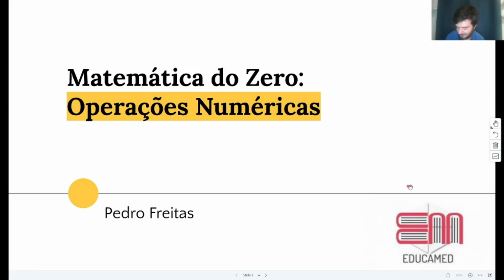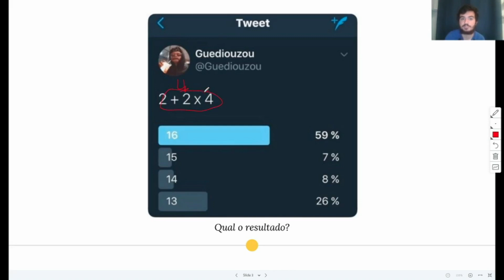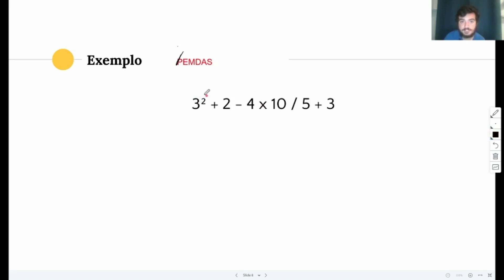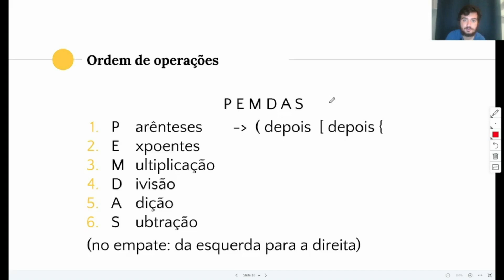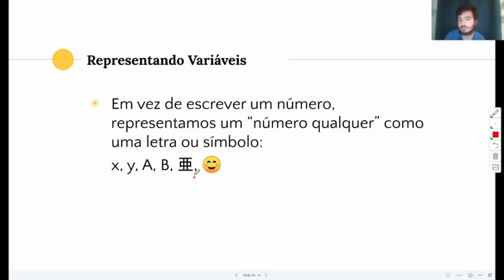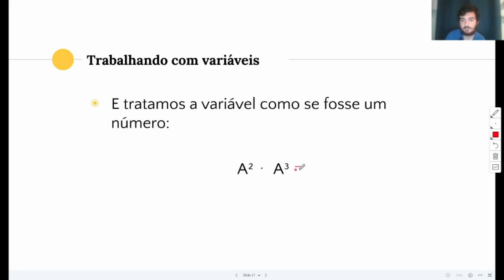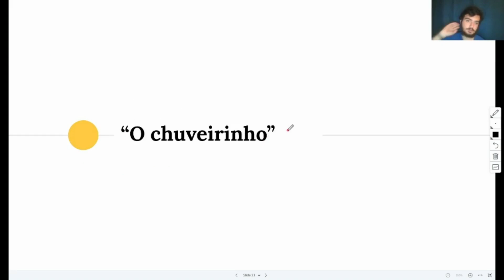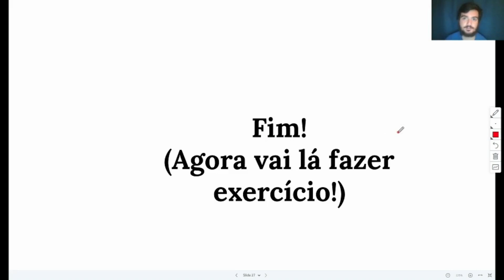Mês Zero Aula 11: Expressões Numéricas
Aula de Números negativos do zero.

Lá tem os exercícios para vocês!